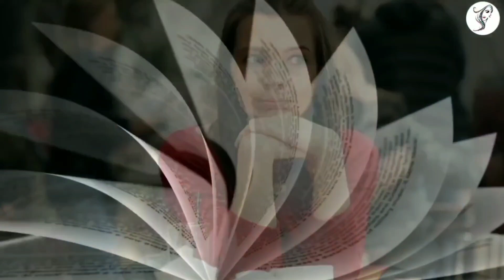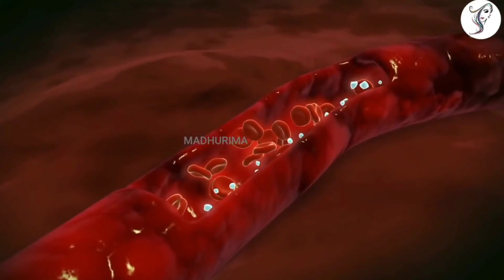Karwa chauth करवा चौथ पर पैरो में ऐसा बिछुआ कभी मत पहनना व्रत टूट जाता है, पति की मृत्यु हो जाती है